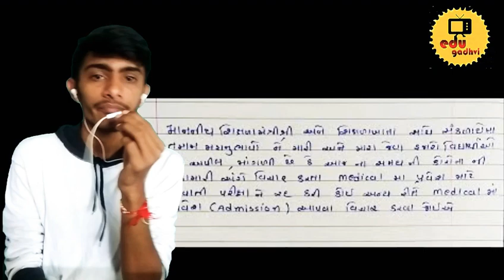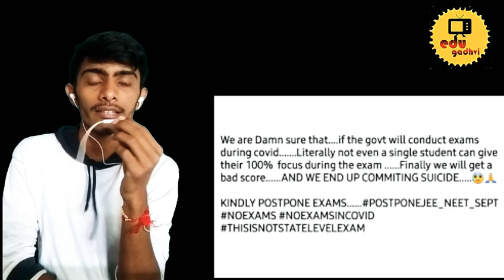Gujcet postpone in 2020 Gujcetpostpone | why gujcet exam will postpone ? | braking news guject exam